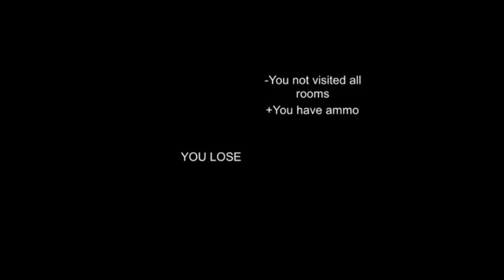Let´s Play "Mental Hospital" (German/Deutsch) Krankenhaus? eher Asylum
Horror/Indie/Game - Ach darum hab ich Angst vor Krankenhäuser XD
LIKE ME :D